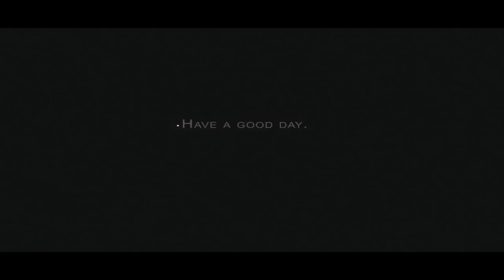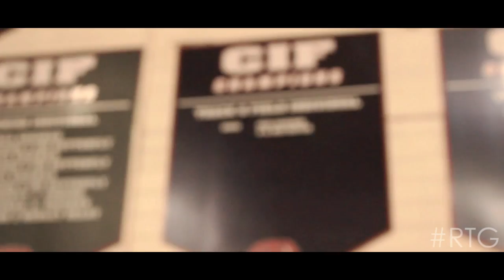Kenny Jackson: Road To Greatness Episode #1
Follow professional Track and Field sprinter Kenny Jackson on his journey to the Olympics in Rio 2016. Born and raised in Compton, CA, Kenny is focused on making a impact not only for fellow track and field dreamers but for the community that raised him and his family. Directed & Produced by Jelani Cleghorne IG: @jetsavvy Twitter: @jelanicleghorne